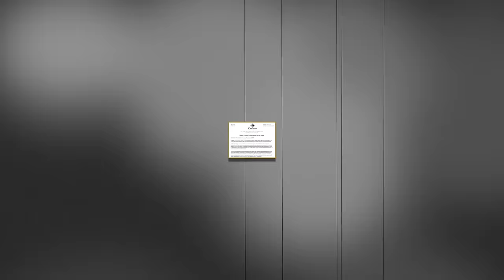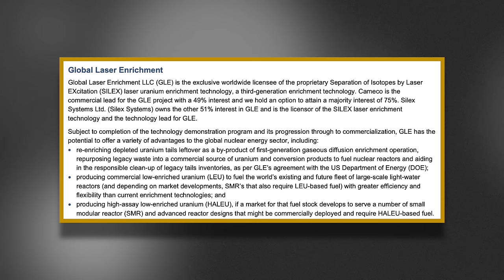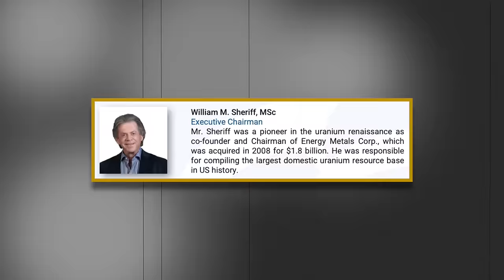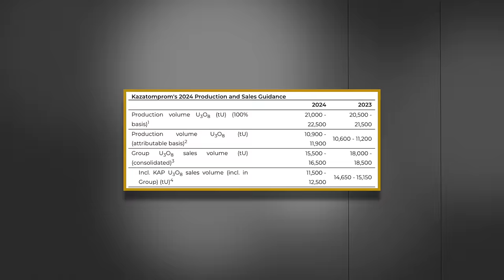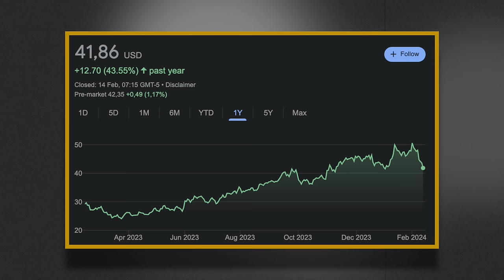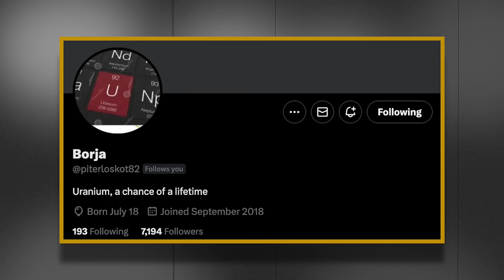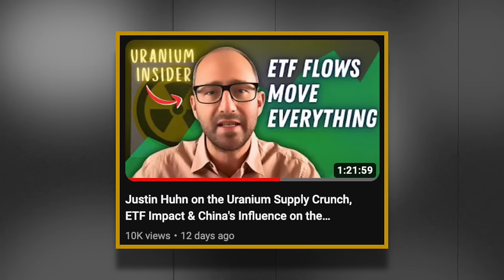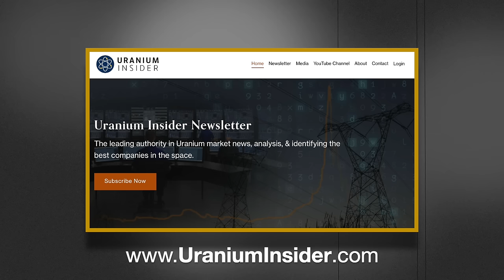Cameco Drama, Uranium M&A, Egregiously Valued Stocks | Uranium Insider Interview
This is an interview with Justin Huhn from Uranium Insider, a Uranium Newsletter.

In this conversation, we talked about Cameco focusing on expanding their tier one assets like Cigar Lake and MacArthur River. Justin also expressed confidence in higher uranium prices in future contracts, but he also highlights the constrained supply and the need for uranium production ramp-ups to balance the market.

Justin also mentioned that if the uranium bull market lasts longer than 24 months, there will be a lot of M&A. He also talks about the importance of looking at pounds in the ground for valuation metrics in a bull market.

Justin told me that there are a few companies that are egregiously valued. More specifically, he thinks some of them are unlikely to ever produce. And even if they do produce, it'll be minimal.

Timestamps:
00:00 recap
01:15 was this a good Q4 for Cameco?
03:09 is Cameco's contract book a bad thing?
14:45 why is Cameco not doing any M&A?
22:55 is buying bad uranium stocks good?
28:59 why is Cameco not operating at full capacity?
34:28 is Kazatomprom the Cigar Lake of this cycle?
45:10 where will Kazatomprom get their uranium from?
49:56 when will the biggest supply deficit occur?
52:11 how does Justin value companies?
59:12 is Uzbekistan a risk to the uranium supply chain?
01:02:39 why are Japanese utilities selling uranium?
01:06:03 which companies does Uranium Insider keep and eye on?
01:12:20 what does he buy and sell during a crash in the uranium market?
01:15:25 when is the right time to sell or buy uranium stocks?
01:23:21 why is he risking holding on his positions instead of trading?
01:25:47 when will the smal cap uranium stocks start outperforming?
01:30:26 contact details